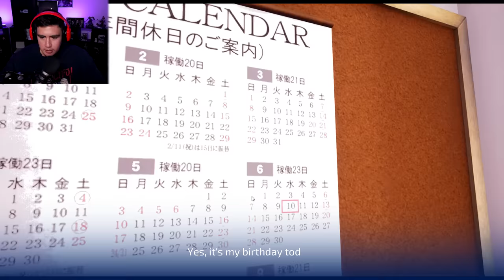HE MAGICALLY TURNED HIS BODY PILLOW INTO HIS GIRLFRIEND AKA DOWN BAD SIMULATOR | Free Random Games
Mans got a body pillow for his birthday and he turned it in his girlfriend, the Shirime sequel that you need to see to believe
and a gas station horror game..